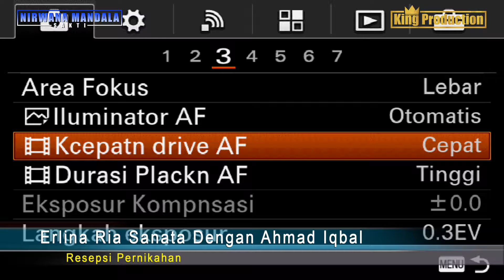TAK SEDALAM INI COVER SUSY ARZETTY SHOW NMS HAJAT BPK NATA DAN IBU SAMINIH PLAWANGAN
PEMANGKU HAJAT :
BPK NATA DAN IBU SAMINIH

PELAKSANAAN
29 NOVEMBER 2023

TEMPAT
DESA PLAWANGAN BLOK GUPIT KEC. BONGAS KAB. INDRAMAYU